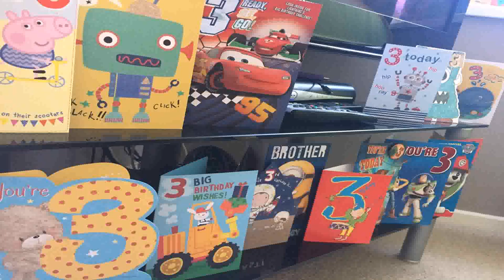Good Birthday Parties For 3 Year Olds (see description)